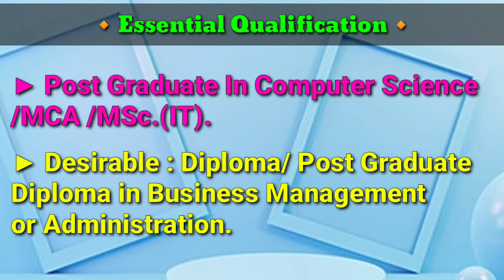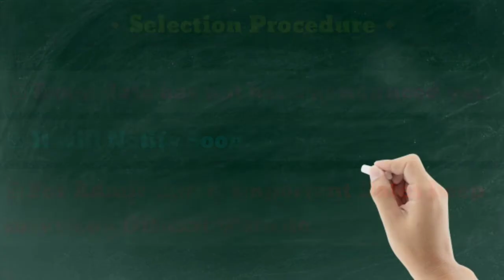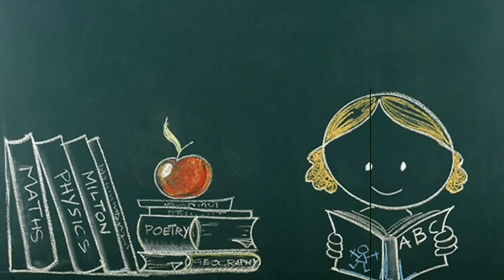Hooghly DM Office Recruitment | District Coordinator - IT | Last date is coming soon Pls Hurry Up!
▶️ About Video :-

Online Application are invited from suitable candidates for recruitment in rhe post District Coordinator IT of District Swasthya Sathi Cell. This is a PERMANENT Job.

▶ Advertising Number : 65/Health

▶ Last Date of Application : 15th June, 2021

For Application Procedure in Details & More Updates check our Telegram Channel.